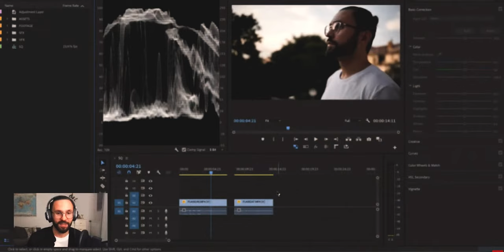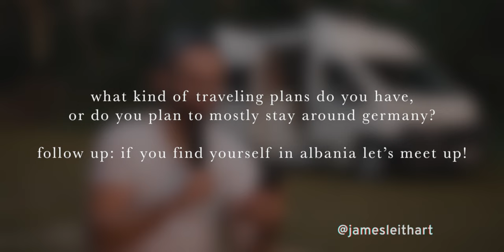How We Shower, Make Money & Future Plans | Q&A (Van Life & More)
You asked questions I give answers! In this Q&A you'll get to know how we shower, how we make money and what future plans we have - for traveling as well as for this channel.

Marguerite - @MargueriteFaure
Val - @CreativeTies_
Stefan - @Stefanovic92
James - @JamesLeithart
Andy - @AndyJamerson
Juan - @juanmueller

Content:
00:00 - Intro
00:45 - My Question For You
01:18 - How Much Did We Plan?
02:00 - Restrictions so far
03:22 - What about comforts like Showers & Toilet?
03:53 - The Coolest Think About Van Life so far?
04:56 - Livestreams In The Future
05:38 - Highspeed Internet for Van Life
05:58 - App For Parking & Camping Spots
08:13 - Biggest Challenge So Far
08:57 - What Will We Do In The Winter?
09:18 - Tips For First Time Living in a Van
10:03 - Our Travel Plans
11:20 - How Much Does A Van Cost?
12:11 - How We Shower
13:34 - How Do We Access Resources? Water & Electricity
14:13 - How We Make Money On Travels
16:13 - How Will Van Life Effect My Content?
17:07 - Outro

Where I get my Music & SFX from ⤵️